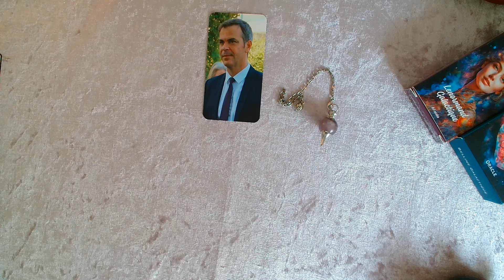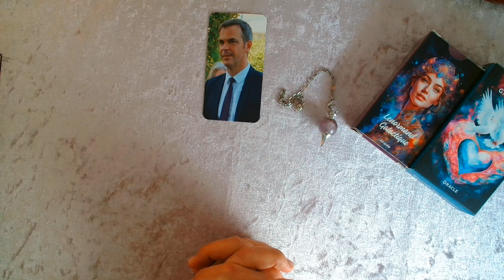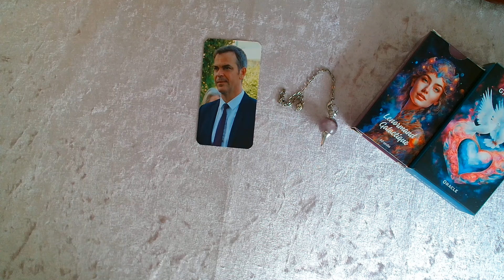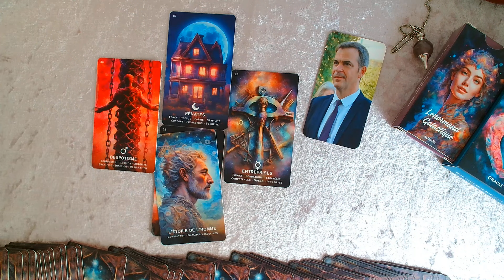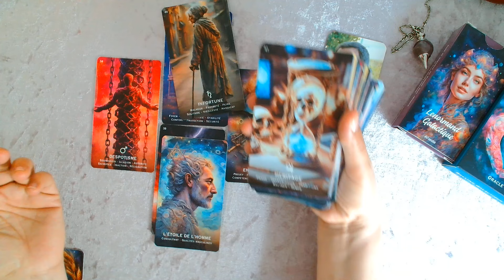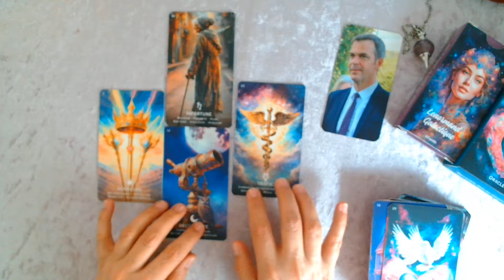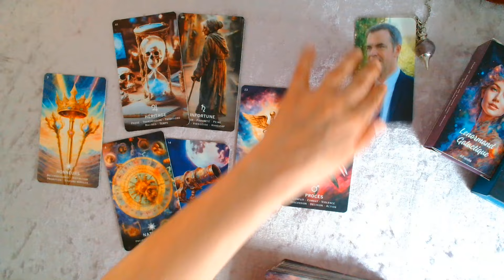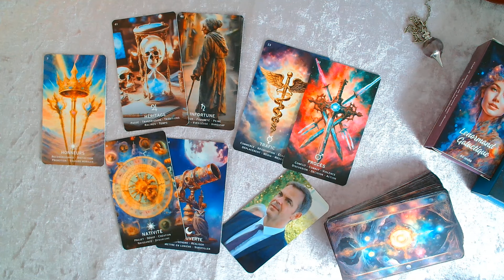🧑‍⚖️ 👨‍⚕️ 💉O.VER@N BIENTÔT UN PROCES !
💕💕💕 Merci pour vos 👍🏻👍🏻👍🏻 et commentaires [courtois]
Vérifiez que vous êtes toujours abonné(e) et que la petite 🔔 "TOUTES LES NOTIFICATIONS" est bien activée.💕💕💕